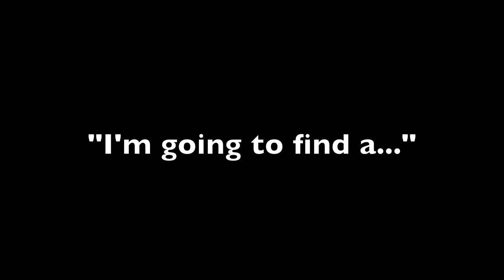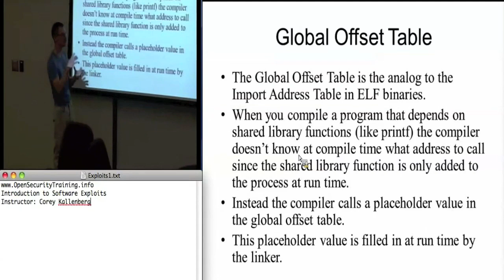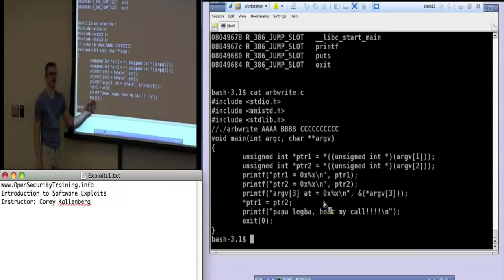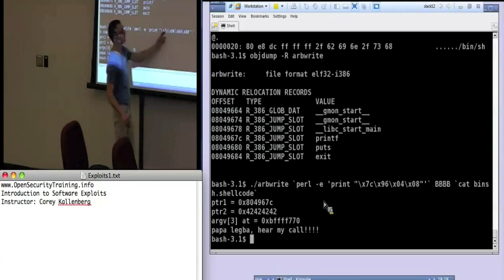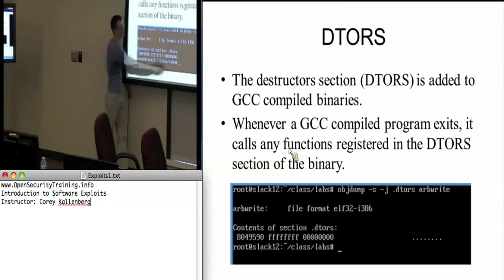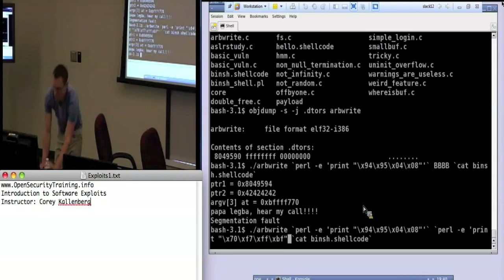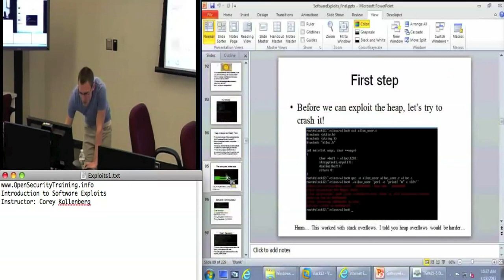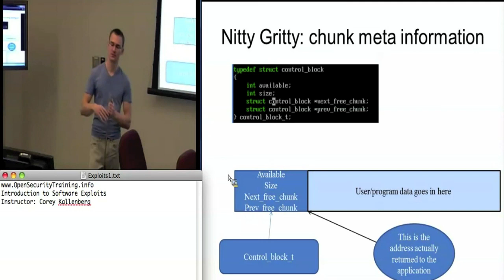OpenSecurityTraining: Introduction To Software Exploits (day 2, part 2)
Introduction To Software Exploits
Creator: Corey K.

Software vulnerabilities are flaws in program logic that can be leveraged by an attacker to execute arbitrary code on a target system. This class will cover both the identification of software vulnerabilities and the techniques attackers use to exploit them. In addition, current techniques that attempt to remediate the threat of software vulnerability exploitation will be discussed.

This will be a lab driven class where specific software vulnerability types in particular environments are discussed and then exploited in a lab setting. Examples of lab components of the class as well as specific topics covered include:
    •Shellcode development
    •Stack overflow exploitation
    •Heap overflow exploitation
    •Static source code analysis
    •Defeating non-executable stack protection

The class will help students be more aware of the specific details and mechanisms of software exploits we see in the wild. This knowledge will enable the students to better analyze their own software for vulnerabilities in an effort to produce more secure code.